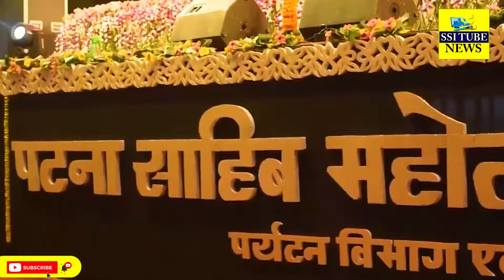Patna Sahib Mahotsav के आयोजन पर संशय की स्थिति, होगा तो आएंगे यह नामचिन कलाकार